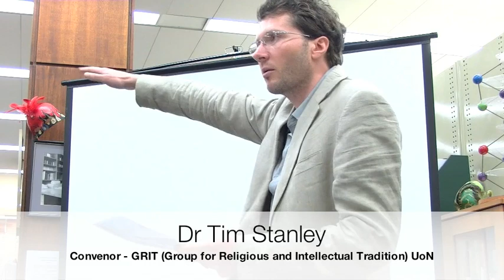Professor Marion Maddox - "Religion and Politics: How Powerful is the Christian Right?"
A number of recent articles have argued that the Australian Christian right's political influence has been overstated, pointing to the failure of signature reforms and lack of electoral pulling-power. I respond that such analyses misconstrue the kind of pressure group politics in which Australia's Christian right engages and the purpose for which it raises iconic issues. I then draw a comparison with the way in which similar arguments have been made about the US Christian right, usually when it appeared to have reached a low ebb and often predicting its imminent demise, only to herald a resurgence. Where Australia's Christian right is often treated as a recent phenomenon, it, like its US counterpart, rewards a long-view analysis.

PROFESSOR MARION MADDOX
Religion and Politics: How Powerful is the Christian Right?

Tuesday Seminar
13 March 3.30-5pm

Hosted in the Auchmuty Library's Cultural Collections at the University of Newcastle.